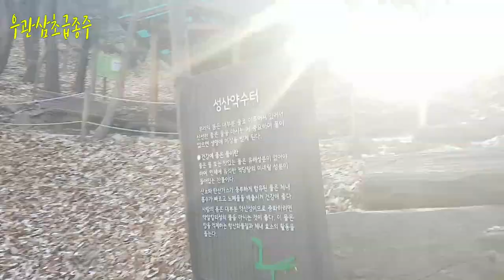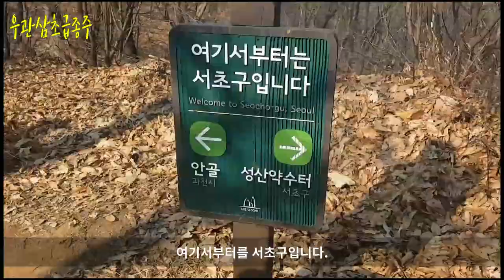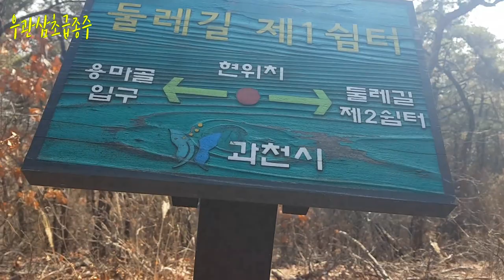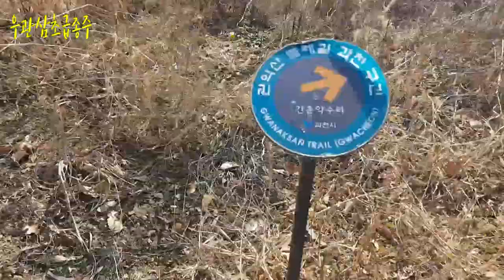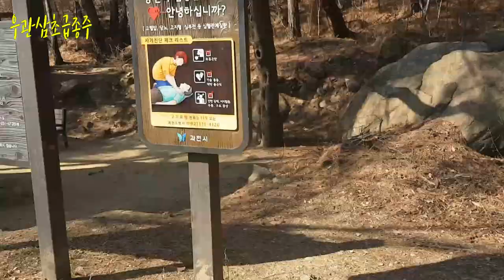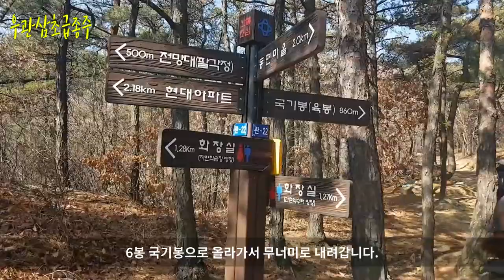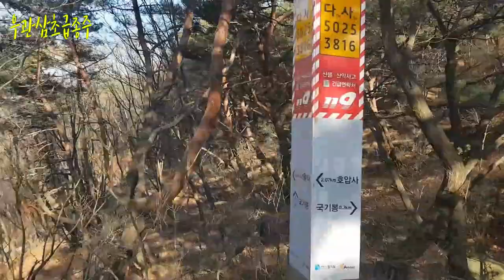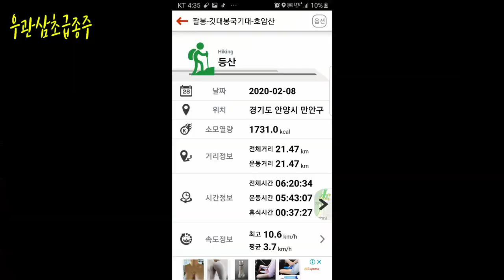우면산 관악산 삼성산 연계 초급종주 21.47km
사당역 우면산 관문사거리 관악산 불성사 무너미고개 삼성산 석수역
초급종주 21.47km